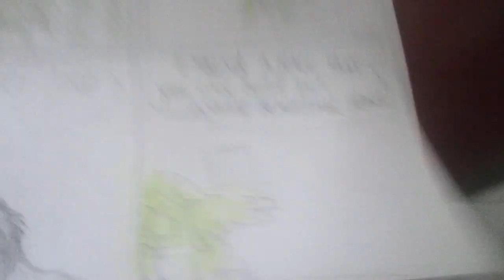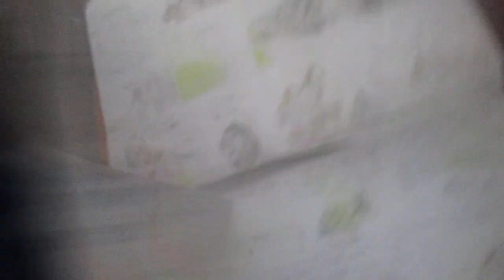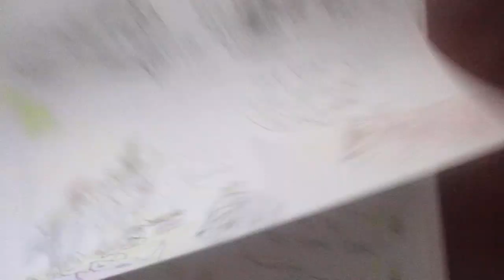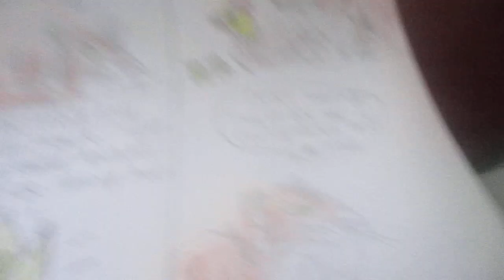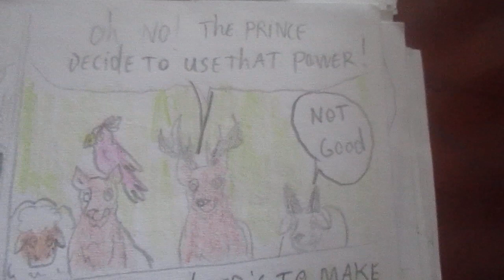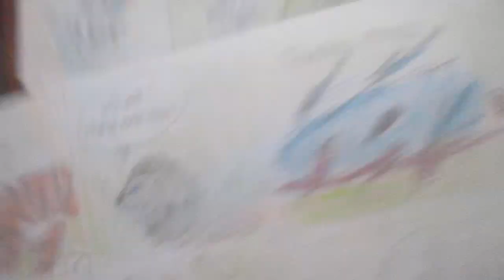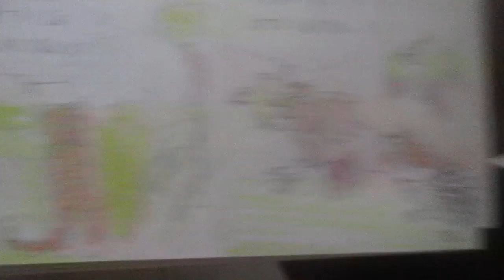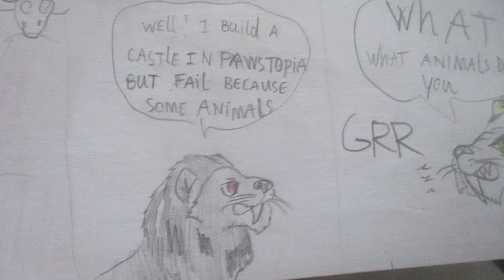Soto the sabertooth cat:Ep7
Prince of lion want to take Pawstopia and turn it to his kingdom.
Can Soto,Hamilton and T-rex boy save their home???